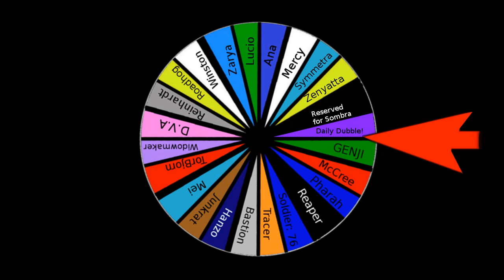Quick Play Roulette #2: McCree!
The RNG decrees a McCree on defense on Volskaya- with no tanks on the team.